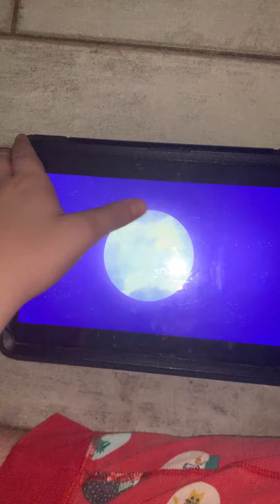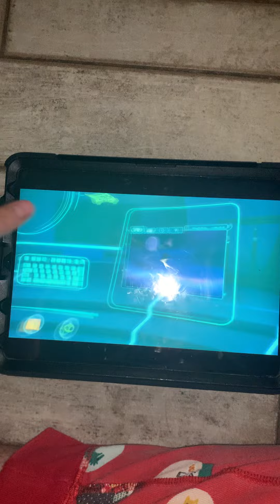How the repair 👨‍🔧 going turbo charge